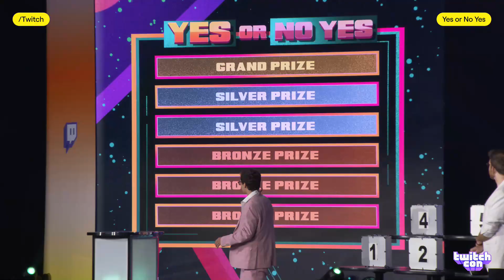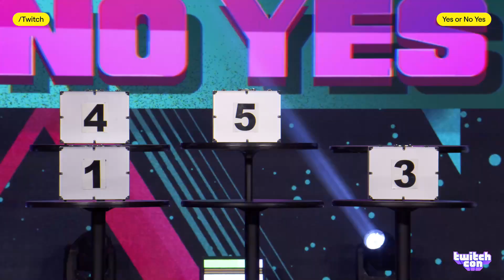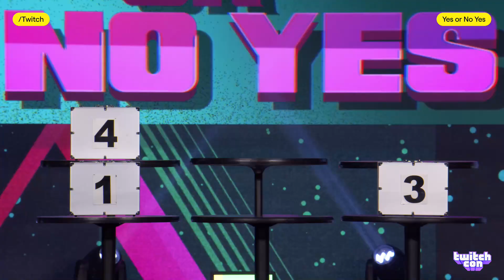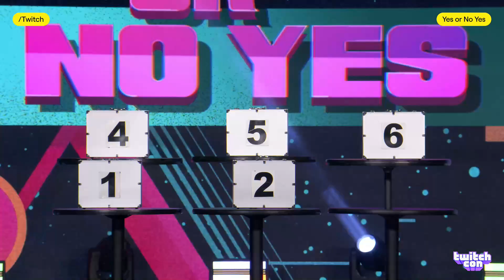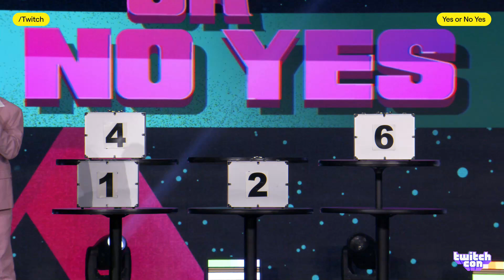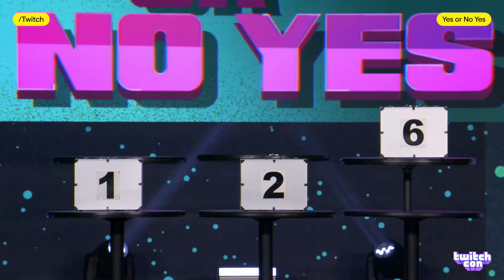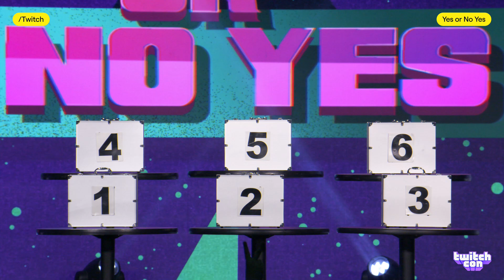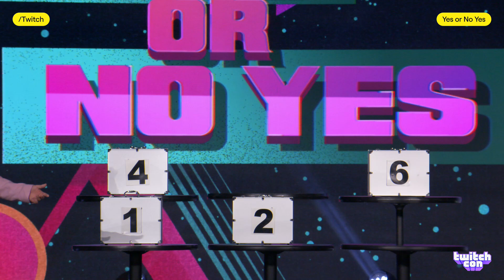YES OR NO YES LIVE AT TWITCHCON w⧸